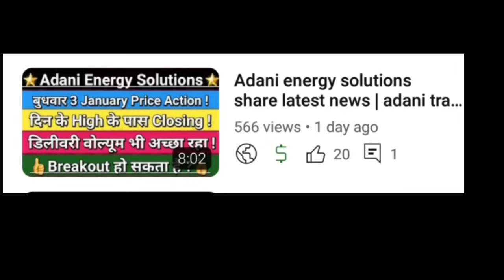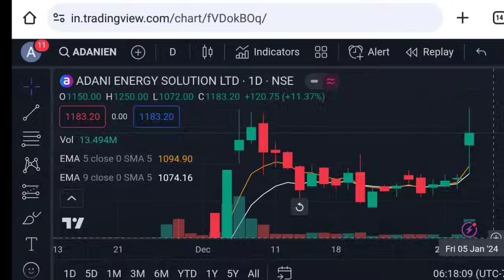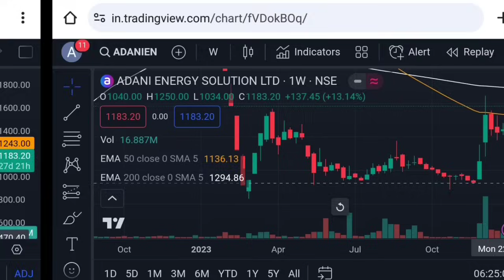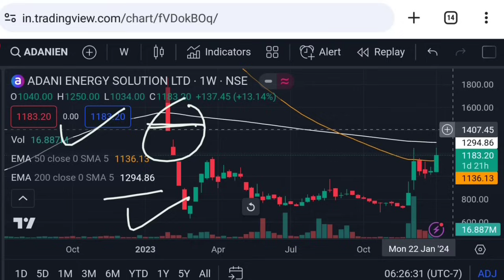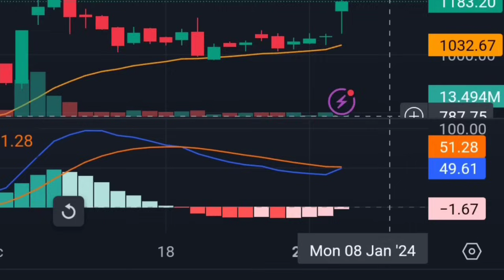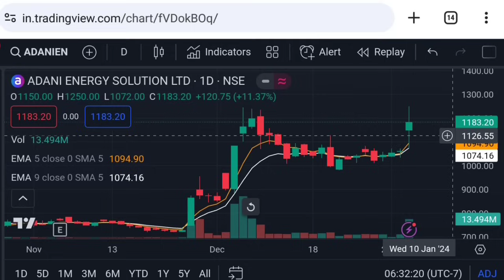Adani energy solutions share latest news | adani transmission share | Vinay Equity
adani energy solutions share Thursday 4 January  2024 price analysis
adani energy solutions share Thursday 4 January  2024 price action
adani energy solutions share tomorrow target
adani transmission business model
adani trade
adani news

Vinay Equity

Thanks